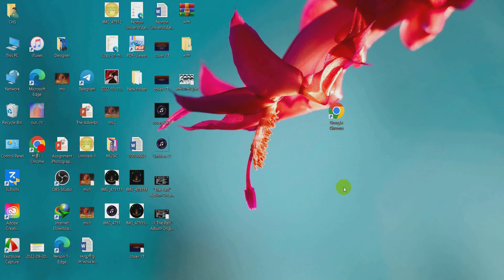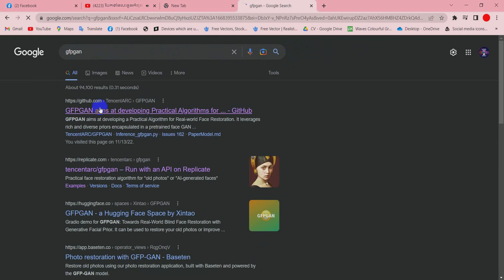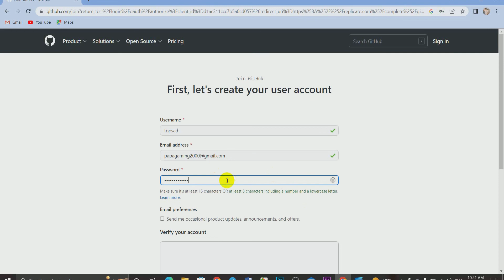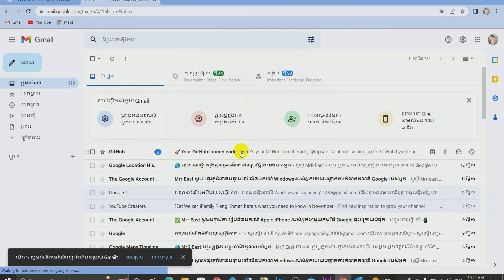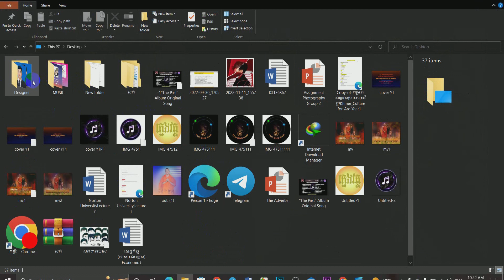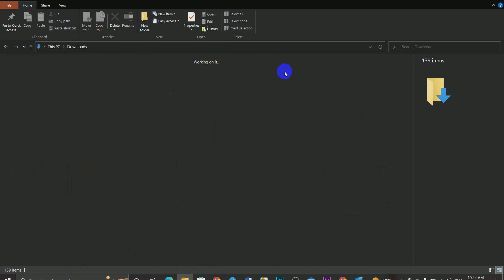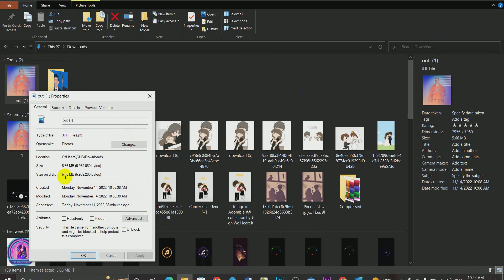[ SHARE3 ] វិធីធ្វើឱ្យរូបភាពកាន់តែច្បាស់​ជាងមុនខ្លាំង-How to make the image sharper-By 1MShare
[ SHARE 3 ] វិធីធ្វើឱ្យរូបភាពកាន់តែច្បាស់​ជាងមុនខ្លាំង-How to make the image sharper-By 1MShare
ដើម្បីជាកម្លាំងចិត្តដល់ខ្ញុំក្នុងការធ្វើ Video បង្រៀន និងចែករំលែក ក្រោយៗទៀត។🥰🙏Photoshop

Hope you all enjoy teaching and sharing my new stuff for all of you in this video. Please promote what Cambodians can do 🇰🇭🥰 Thank you 🙏
To encourage me to make video tutorials and share them later.🥰🙏